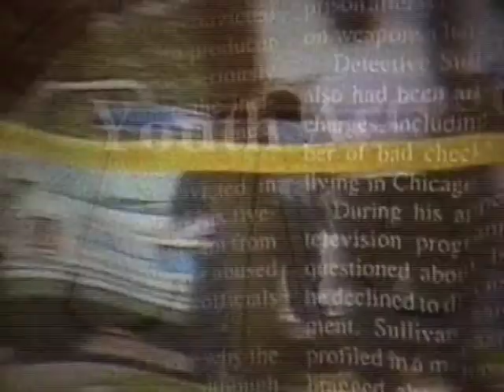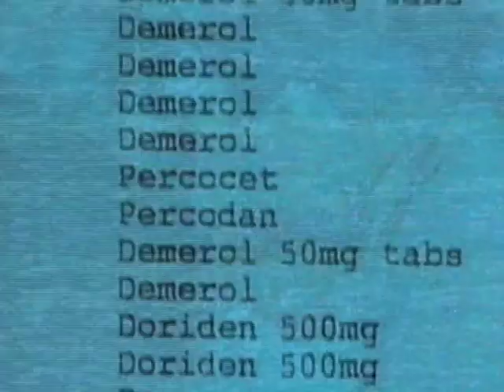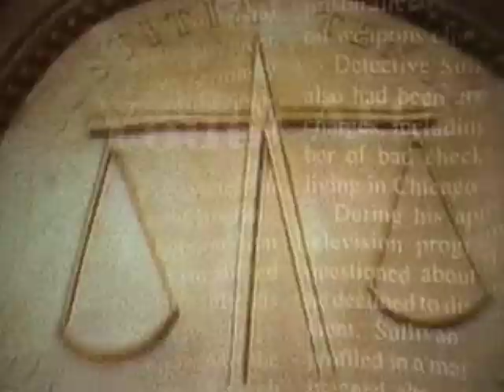TRIAL WATCH (1991) | Official Trailer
Starring: Lisa Specht, Robb Weller & Robin Leach

Trial Watch is a reality-based show focusing on significant court cases. Modeled after the style of "Unsolved Mysteries," clandestine arrangements secretive investigations and plea bargaining are included to provide an insiders view of the unfolding dramas. The Marlon Brando homicide trial and the Elizabeth Taylor slander suit are just a sampling of the cases featured in this riveting series.

Series: 94 X 23 Minutes